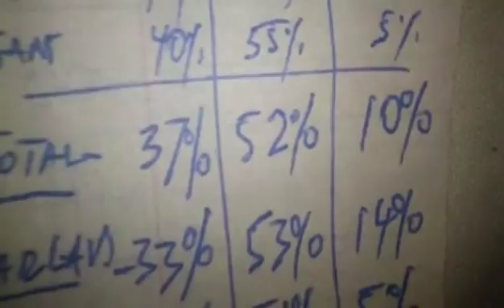SONDAGENS DE VOTOS NAS ELEIÇÕES DE CABO VERDE: ACERTEI EM CHEIO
As minhas sondagens ou previsões acertaram em cheio sobre as percentagens de votos.

Os meus dados foram avançados a 6 de Março, 14 dias antes das eleições de 20 de Março.

Esta minha declaração poderá ser comprovada por um grupo de Colegas e Amigos de CAMP (CapeVerdean American Making Progress).